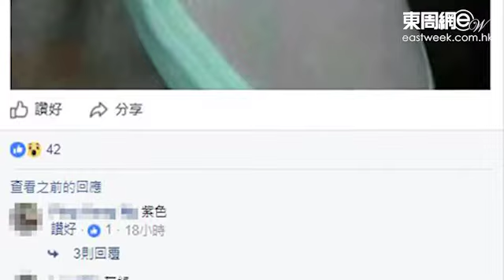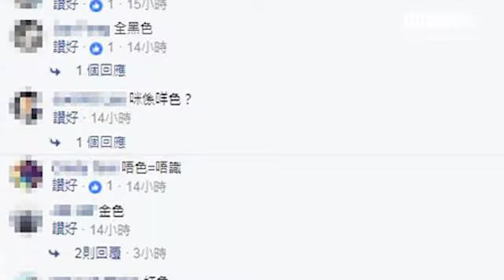蠱惑變色波鞋 粉紅定湖水綠色？網上惹熱話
【色唔識】這隻波鞋是甚麼色？有人話見到是湖水綠色，不過都有人話見到是粉紅色。最近網民為了揭開這隻蠱惑波鞋的真正顏色展開熱烈討論。